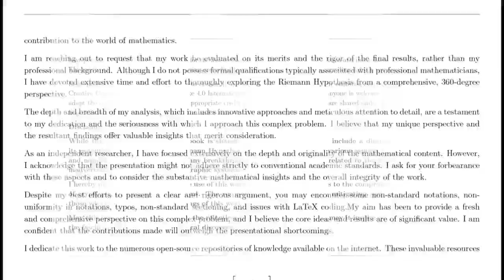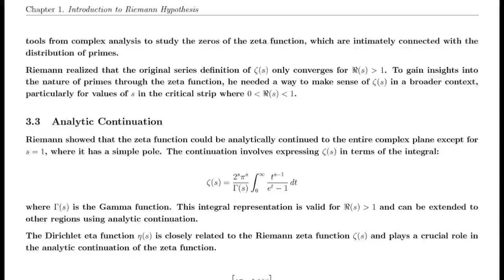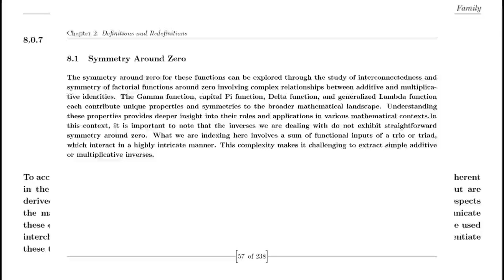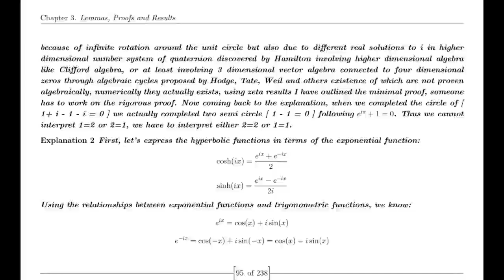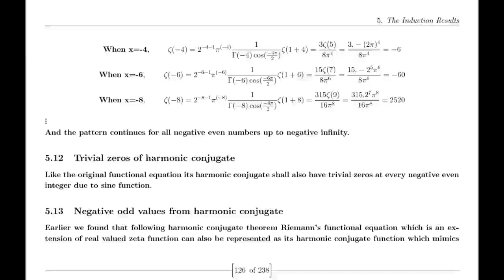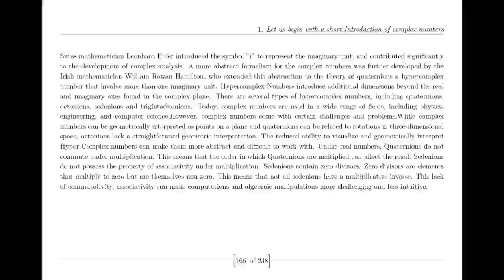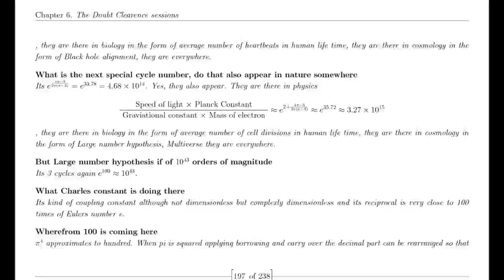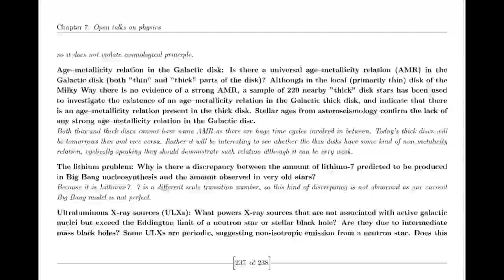How Suraj proved Riemann Hypothesis